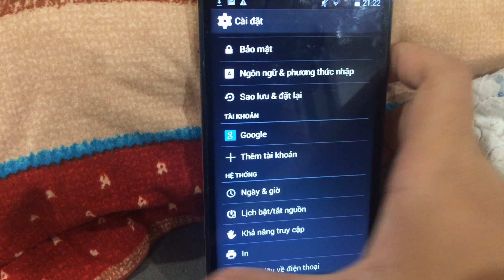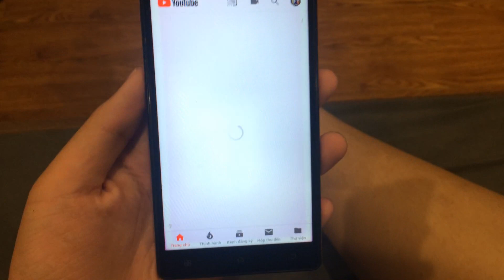“Persona 5 Mobile” QSmart QS550T New for the Collection